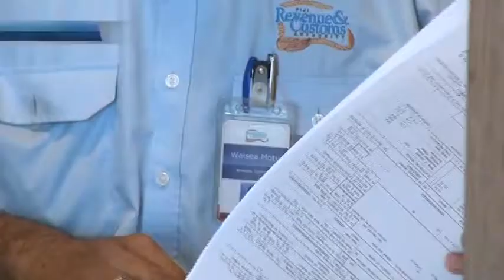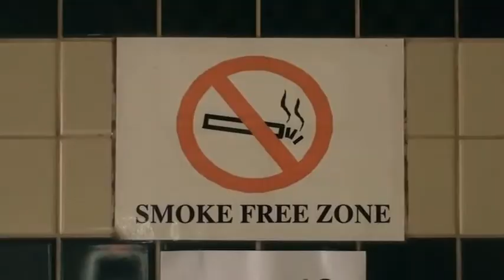FBC NEWS 22 07 12 SEGMENT 1 flv